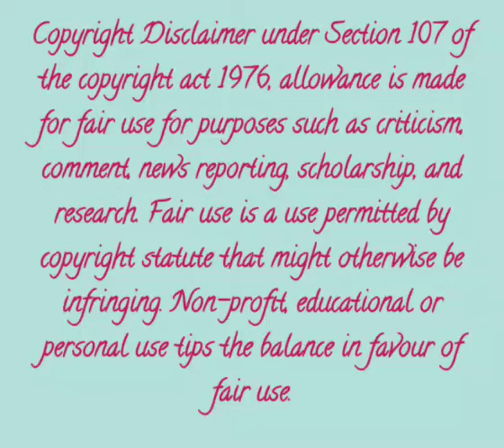Tarakeswar Taraknath Temple Mystery। হুগলীর তারকেশ্বর তারকনাথ মন্দিরের অজানা তথ্য । Unknown Facts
The Taraknath temple, dedicated to the Hindu god Shiva worshiped as Taraknath, is a major pilgrimage spot in the town of Tarakeswar, West Bengal, India. Built in 1729, the temple is an atchala structure of Bengal temple architecture with a 'natmandir' in front. Close by are the shrines of Kali and Lakshmi Narayan. Dudhpukur, a tank to the north of the Shiva temple is believed to fulfil the prayers of those taking a dip in it.